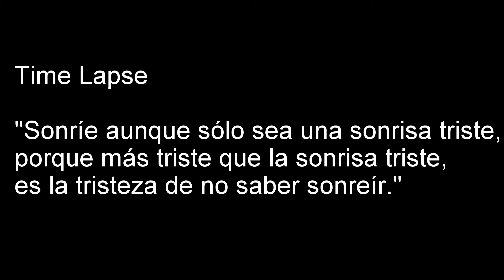Time Lapse // Atardecer // Sonríe